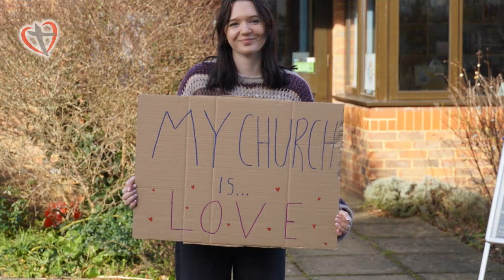Looking for a Church to call home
Looking for a place to call home, a Church where you can settle down? Come and try us any Sunday, Virginia Lodge, Egham, Surrey, every Sunday at 11-00